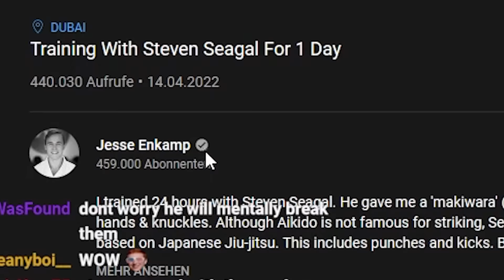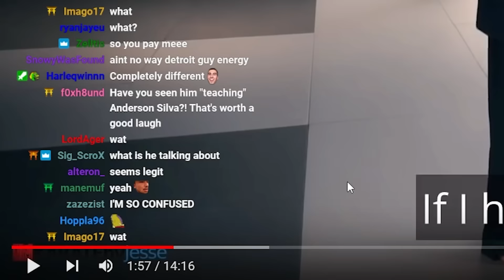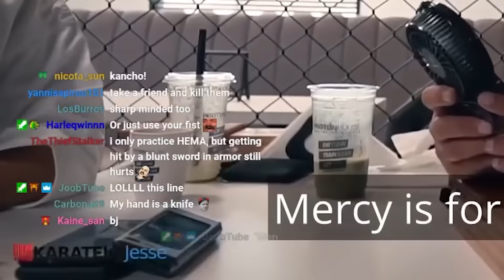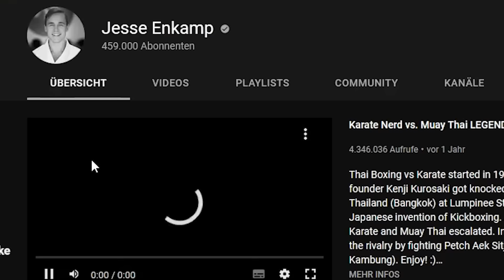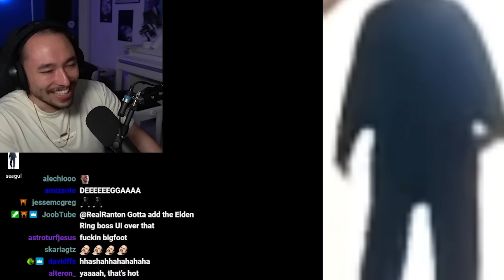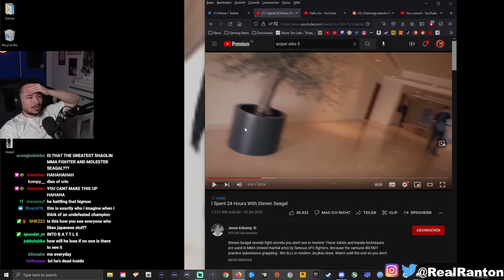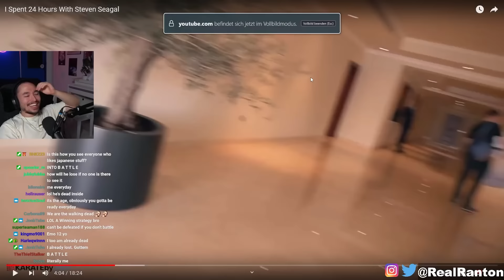Real Shaolin Disciple Reacts to Steven Seagal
0:00 that seagal hairline breaks browndaries
1:35 he's doing something incredible, you just can't see it
3:29 don't punch the kick guys
5:34 "it's all about spirituality" proceeds to talk about knife attack comebacks
7:51 why he gotta aikido his neck like that
9:32 bruce lee tho?
10:50 Ranton Sees GOD
12:13 this is starting to get sad